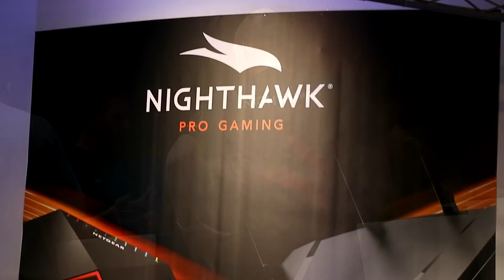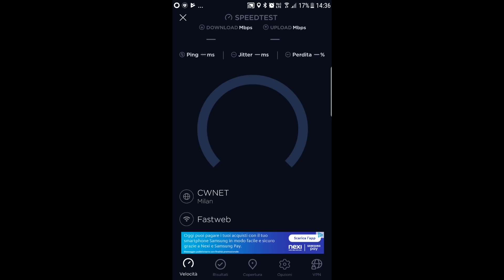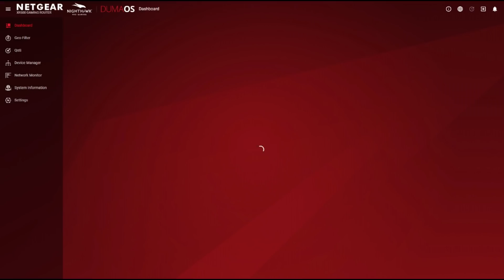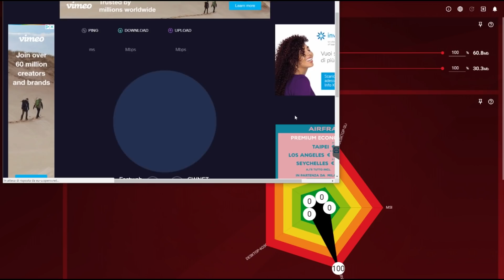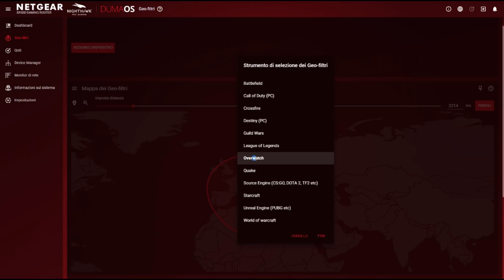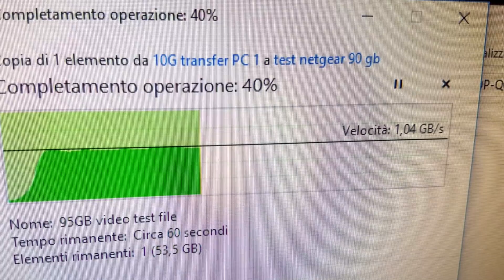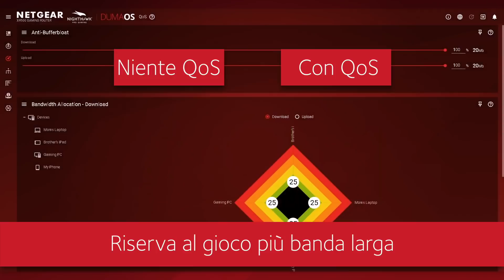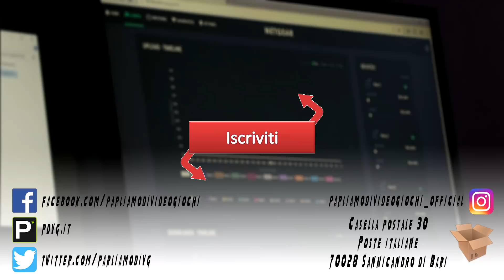Router da Gaming, cos'ha di speciale?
Cosa differenzia questo router da uno normale di tutti i giorni?